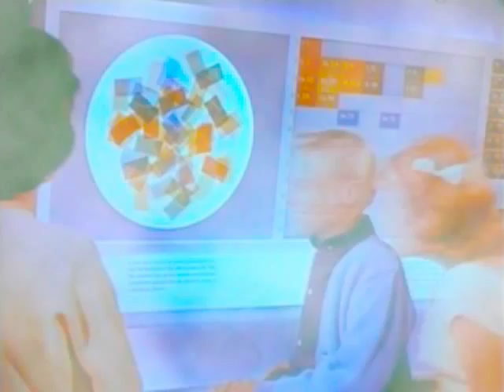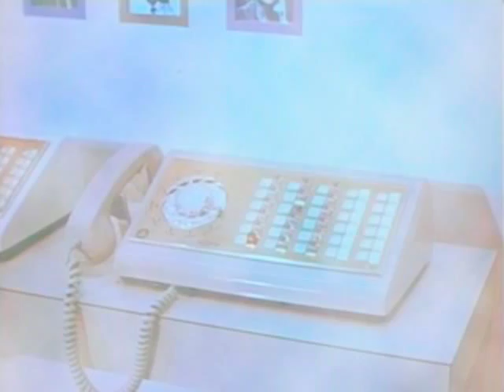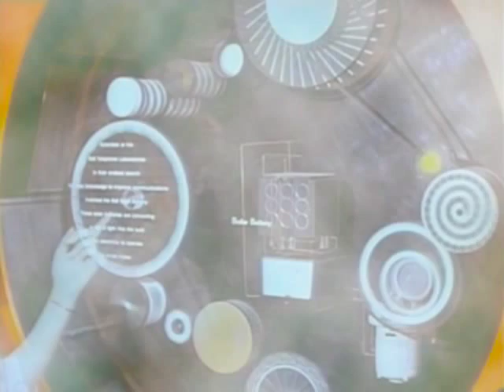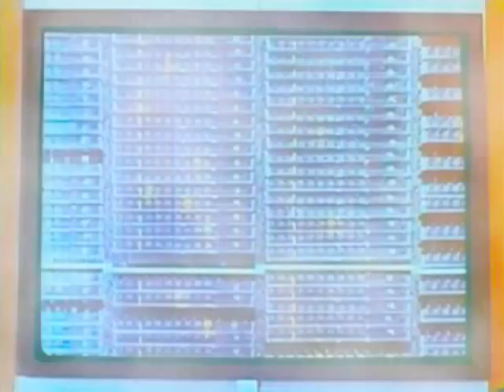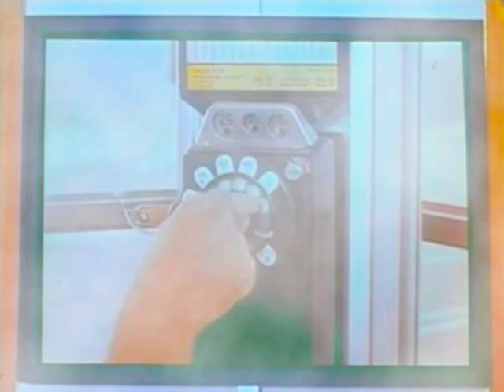Deepchord presents Echospace - Live In Seattle II